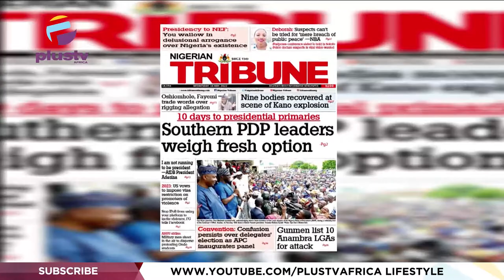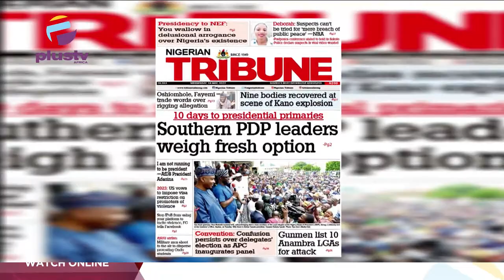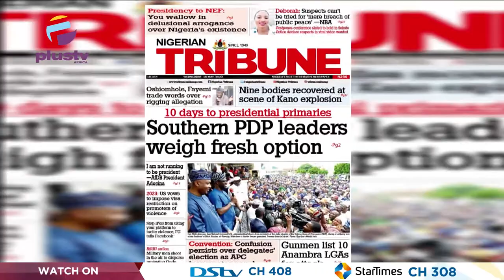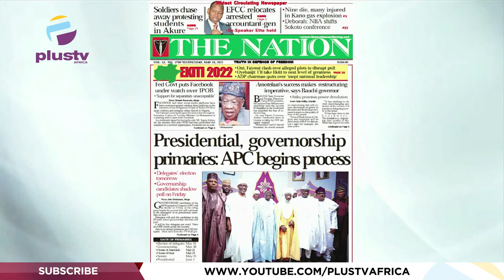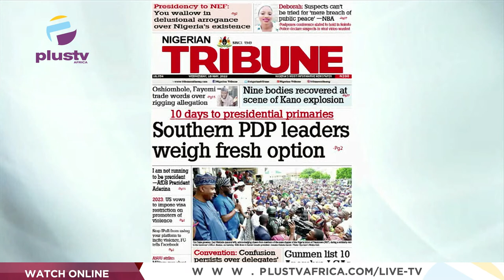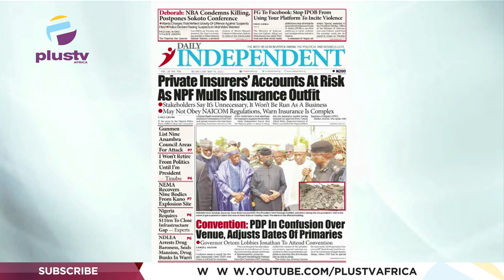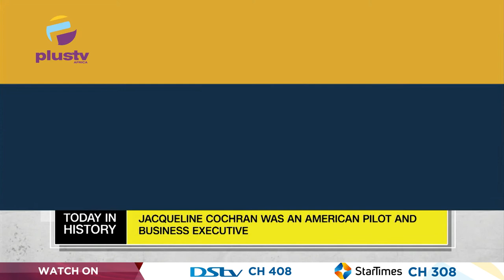Presidential, Governorship Primaries APC Begins Process | OFF THE PRESS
Tunde Kolawole, Legal Practitioner Joined Justin Akadonye & Mercy Ebokpo to review the biggest stories in Newspapers today.